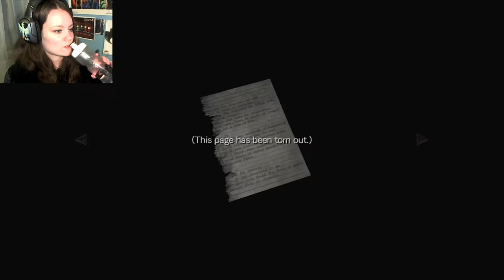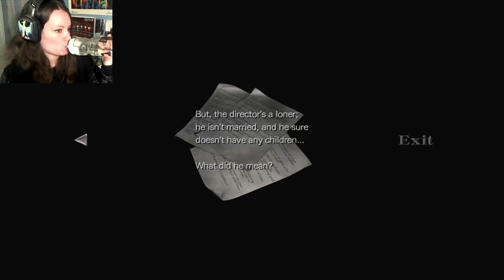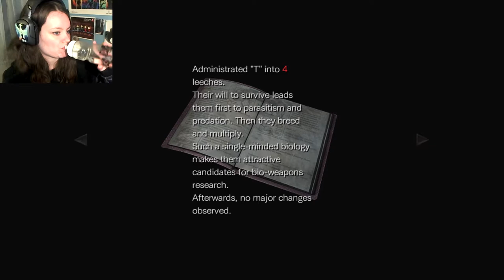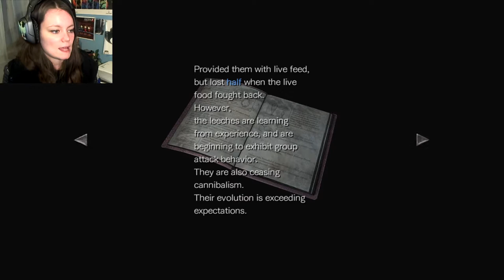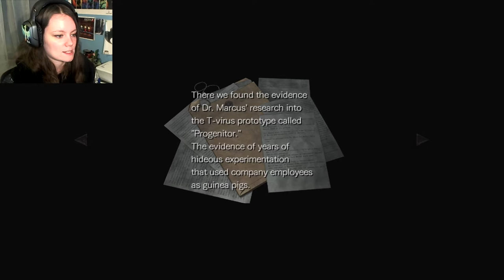Resident Evil 0 Remastered | 10 | It's Getting BATTY in Here!